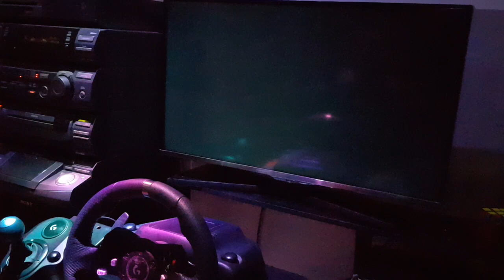Scud Race - City (Hard) Fastest lap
Fastest lap = 00'32"39

Hardware:
PC: HP Elite Desk 705 G2 SFF
OS: Windows 10
CPU: AMD A10 7890k @ 4.1GHz
Graphics: Nvidia GT1030 GDDR5 (2GB low profile)
Memory: Crucial 16GB DDR3